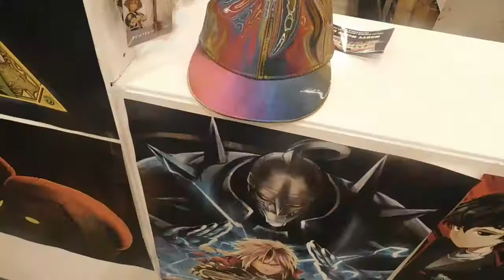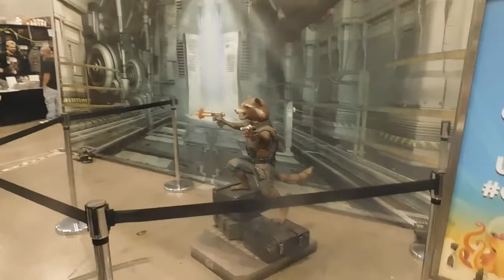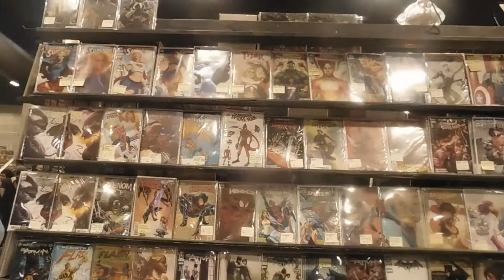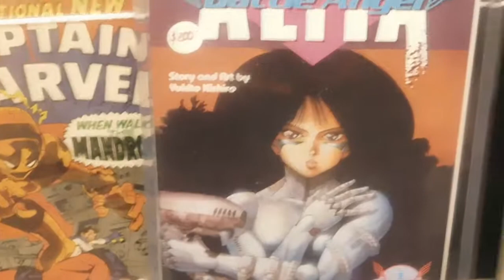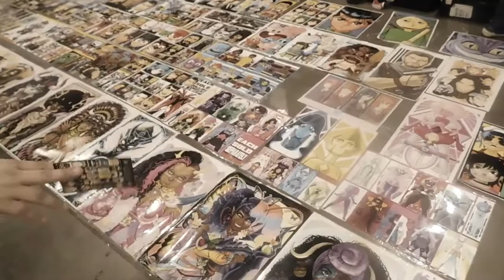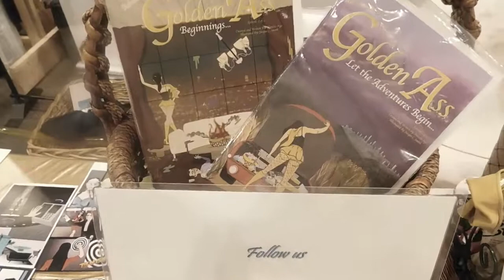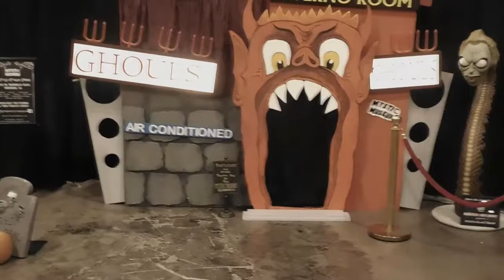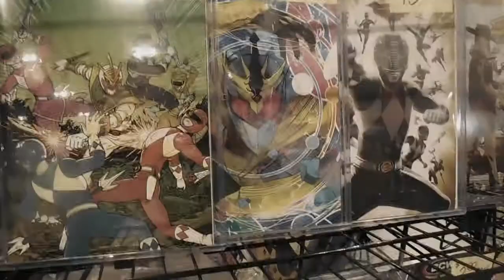LA Comicon 2018 (short version)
This video is dedicated to the memory of Stan Lee
This is the short version of my second Trip to LA Comic-Con